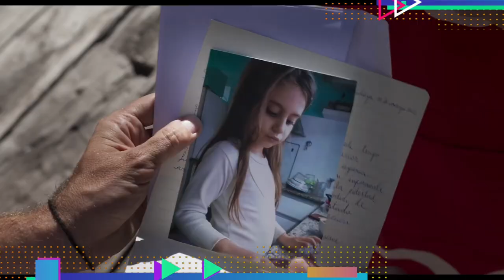Vicuña se convierte en un Papá al Rescate | AVANT PREMIERE FEDERAL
Estuvimos presentes en la avant premiere de la película "Papá al Rescate", en Mendoza, y entrevistamos a Benjamin Vicuña, uno de sus protagonistas.

Se trata de una coproducción argentino/chilena producida por Rizoma Films, Frontera Films, Leyenda Films y Corinthian Media y que cuenta con el apoyo del INCAA.

Dirigida por Marcos Carnavale y protagonizada por Benjamín Vicuña, Jorge Zabaleta, Fernando Larrain, Rodrigo Muñoz y Laurita Fernández.

ESTRENO este jueves en cines de todo el país. 🎬🇦🇷🇨🇱